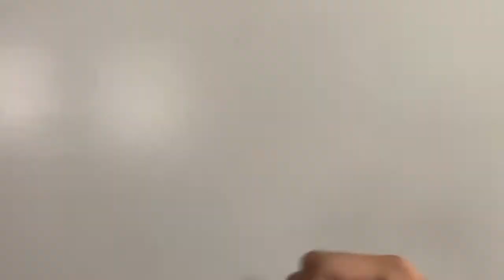Total Drama Island Plush Episode 11 “ Hat Show” - Plush Films